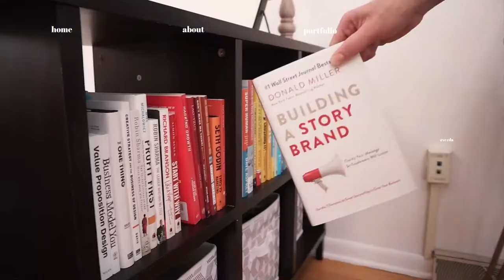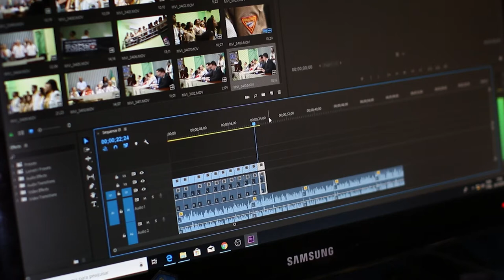5 Complementary skills that have made an impact in my website designing Skills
In the last 8 years, I have wore many hats. I call this hats, supplementary skills, because they allowed me to enhance the end product for the websites I was designing.

Even though these skills are not always needed, they will definitely enhance the way you work with clients, and understand the side of design that is related to story telling, product design, strategy and graphic design.

0:00 Intro to topic
0:27 supplementary skills
0:33 B-roll introooooooo
0:55 intro to the channel
1:33 Learn Photography and Videography to tell better stories
2:33 Learn the ins-and-outs of graphic design to enhance website's interactions
3:30 Learn to write for UX and the Web
4:42 Learn product development / design language
5:10 Learn business strategy
6:00 Question for you!

THE MUSIC IN ALL MY VIDEOS:
Epidemic Sounds | Great music for those doing Youtube Videos